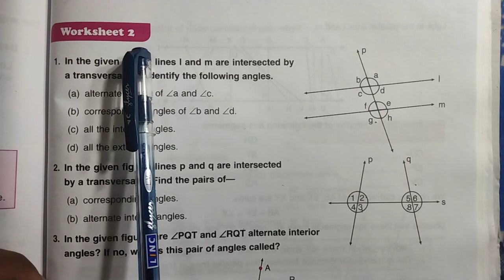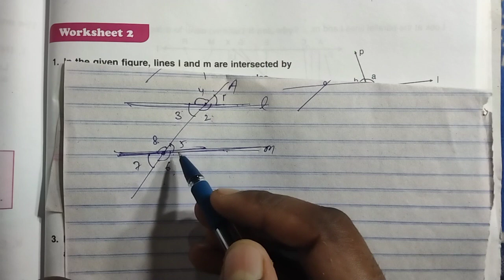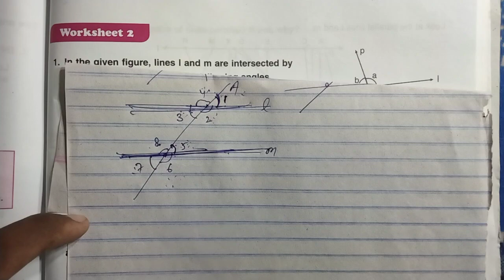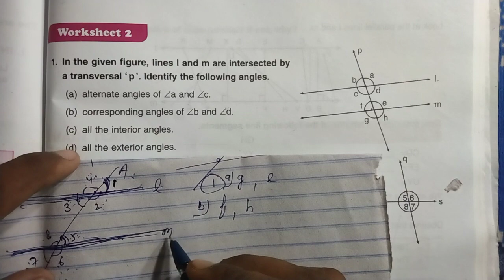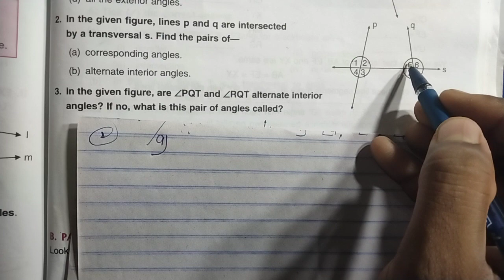Math class 6 chapter 11 worksheet 2 dav public school ।। DAV Class 6 math chapter 11 worksheet 2